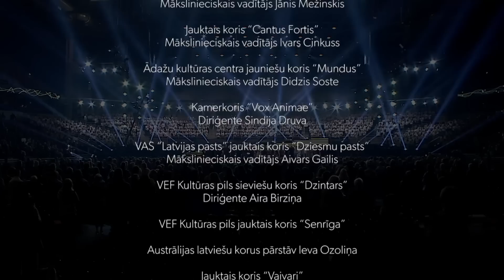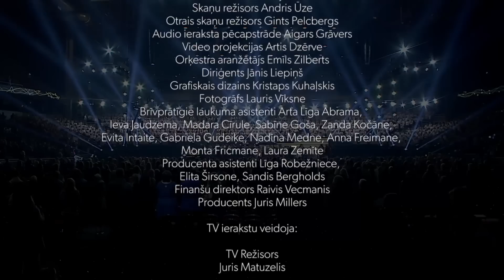Rokopera "Lāčplēsis" 2018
Zigmars Liepiņš - mūzika
Māra Zālīte - librets
Piedalījās vairāk, kā tūkstots dalībnieku.
Visi pieminēti noslēguma titros
Zigmars Liepiņš, Juris Millers - producenti.
TV3 ieraksts